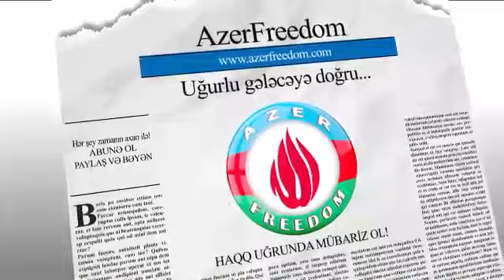Özünə hörmət edən biri, Əxlaqsızın arxasınca gedərmi?